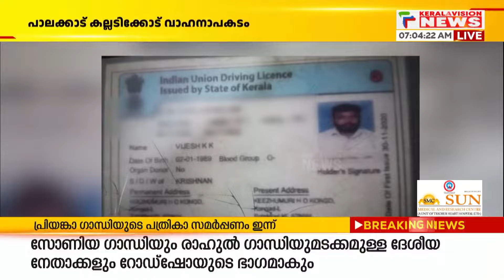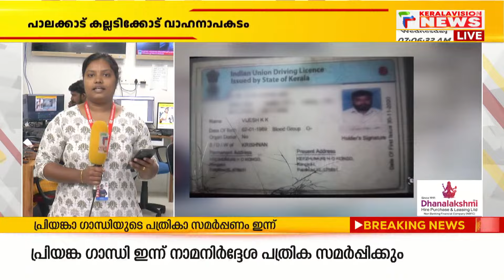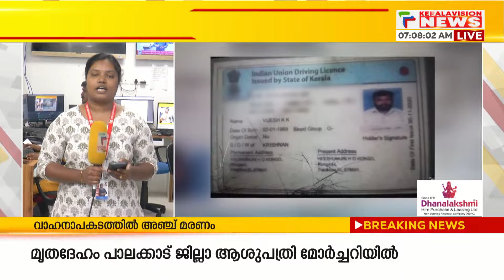കല്ലടിക്കോട് കാറും ലോറിയും കൂട്ടിയിടിച്ച് അഞ്ച് പേർ മരിച്ചു | PALAKKAD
പാലക്കാട് കല്ലടിക്കോട് കാറും ലോറിയും കൂട്ടിയിടിച്ച് അഞ്ച് പേർ മരിച്ചു. അഞ്ച് പേരുടെയും  പോസ്റ്റ് മോർട്ടം ഇന്ന് പാലക്കാട് ജില്ലാ ആശുപത്രിയിൽ നടക്കും.

About COA